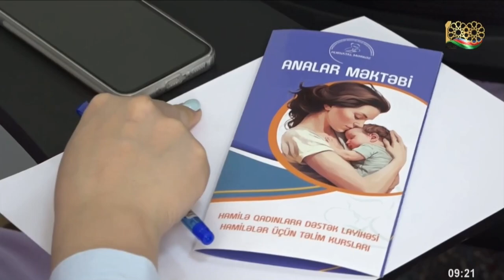Analar Məktəbində təlimlərə start verilib.